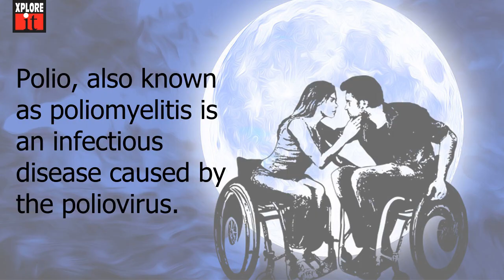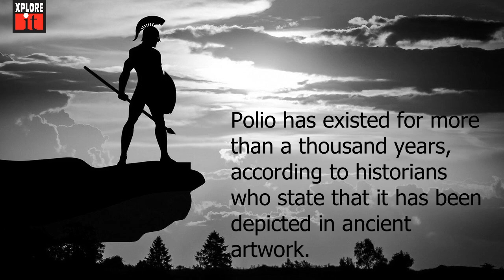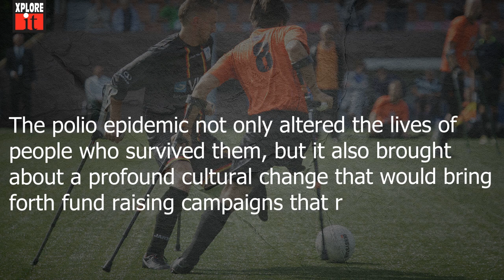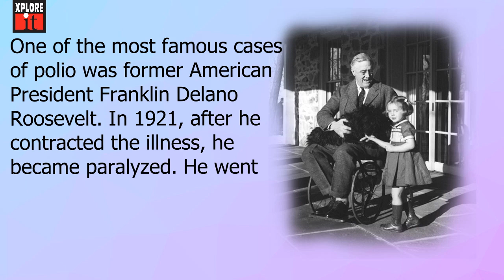Polio - Infectious Diseases That Changed History Part 4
The Coronavirus Pandemic has become a huge part of our lives today. It has led to a reflection of some of the worst diseases that mankind has ever combated. This is, after all not the first time that man has been left at the mercy of a deadly disease that has wreaked havoc in the lives of people. Throughout history, diseases have played an integral role in shaping the lives of people.  At Xploreit, we take a look at the some of the worst diseases that has affected man. Next on our list is p a disease that until recently was a danger to man.
Polio ravaged young people, especially children for more than thousands of years and the by the time the disease was identified, its death toll had become alarmingly high. Since it was recorded, more than 30,000 people have succumb

Image Credit
By Original uploader was Bobak at the English Wikipedia - Originally from the English Wikipedia; the description page is/was at Albert Sabin1.jpg., Public Domain,
By Margaret Suckley - Franklin Delano Roosevelt Library, Library ID 73113:61 Public Domain,